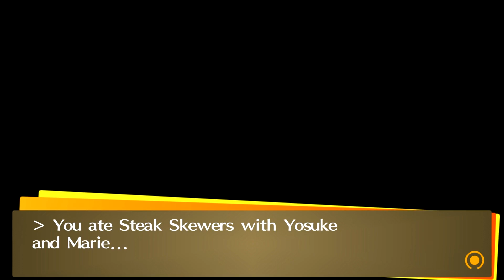Persona 4 Golden - Marie Social Link Rank 1 [PC]